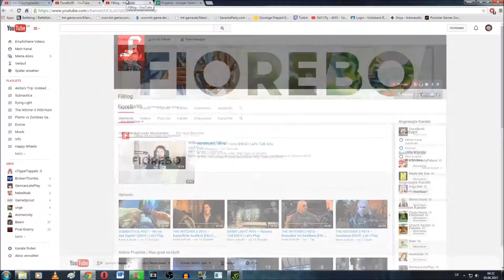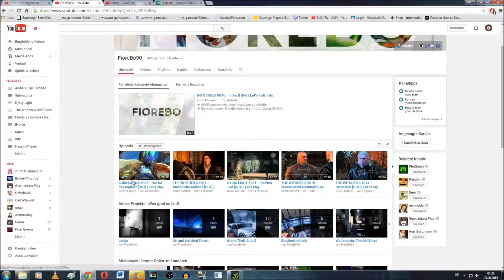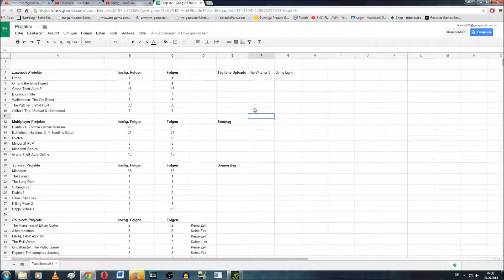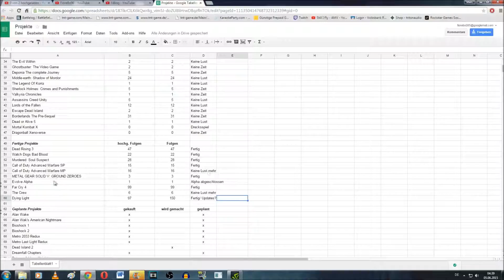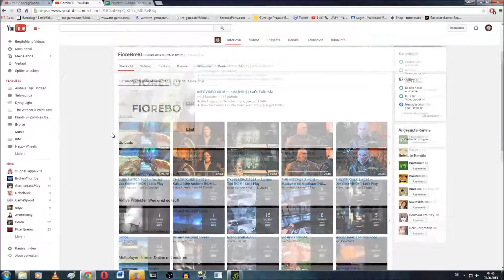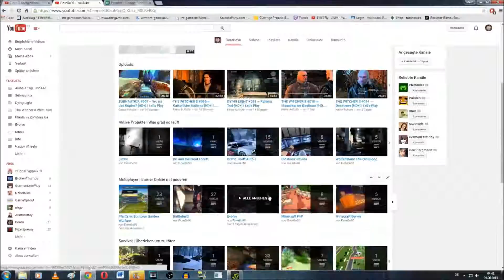INFOVIDEO #029 – 05.06.2015 [HD+] | Let's Talk Info